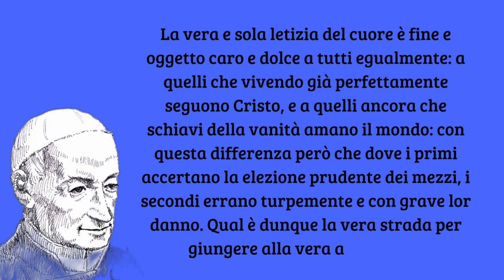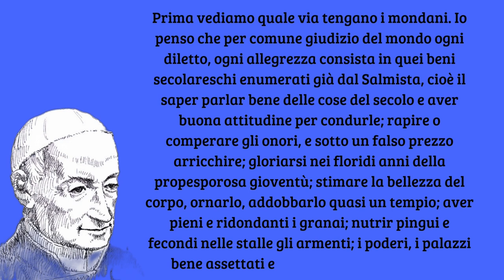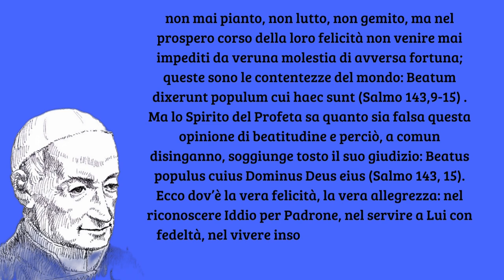In che consista la vera felicità della nostra vita (1) - San Gaspare Bertoni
"Ecco dov’è la vera felicità, la vera allegrezza: nel riconoscere Iddio per Padrone, nel servire a Lui con fedeltà, nel vivere insomma secondo Dio" (SanGaspareBertoni).